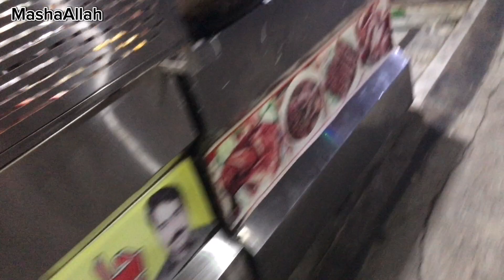Khaana Khaney Gaye 😋| Life with Aamish | Vlog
THANKS..